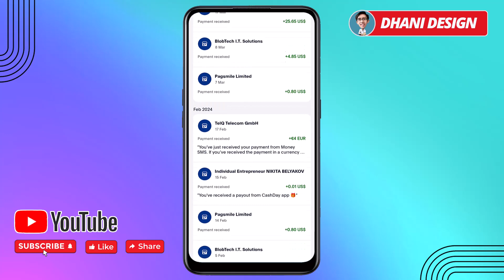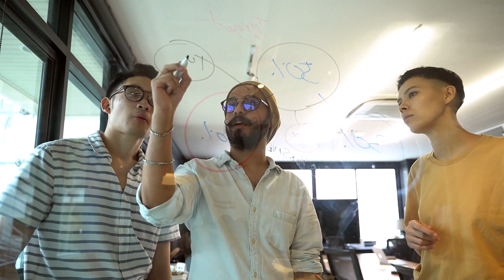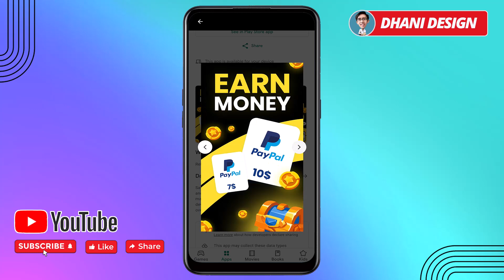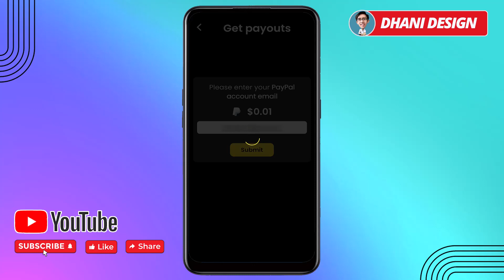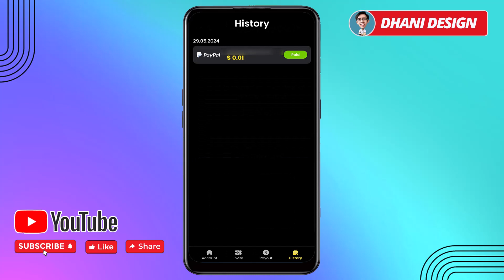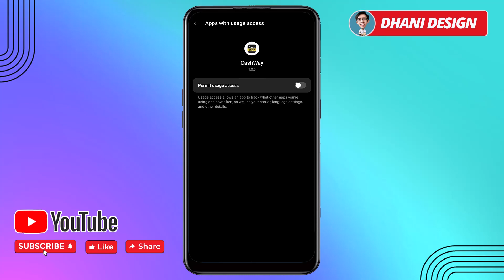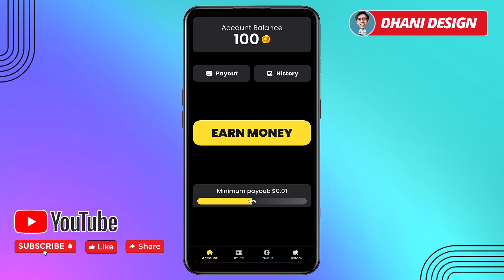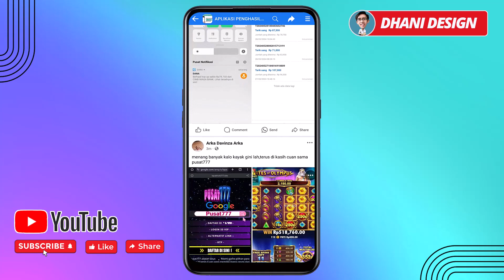MAIN 1 MENIT LANGSUNG WITHDRAW KE PAYPAL, Aplikasi Penghasil Uang Tercepat, Game Penghasil Uang 2024